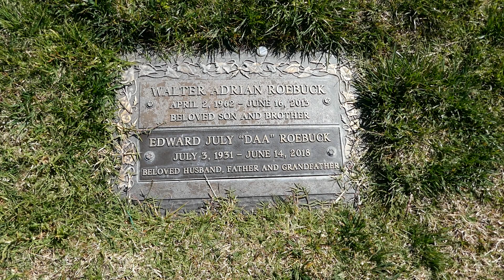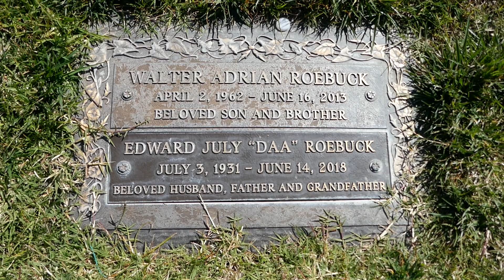MLB Baseball Player Ed Roebuck Grave Forest Lawn Long Beach LA California USA March 2, 2023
MLB Major League Baseball Player Ed Roebuck Grave Forest Lawn Long Beach LA California USA March 2, 2023.
Major League Baseball Player. He was a pitcher for the Brooklyn/Los Angeles Dodgers, Washington Senators, and the Philadelphia Phillies during a eleven year career (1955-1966). Born Edward Jack Roebuck, he made his major league debut in 1955 with the Brooklyn Dodgers and pitched for them for seven and half seasons before being traded to the Washington Senators during the 1963 season. While with the Dodgers, he pitched in both the 1955 and 1956 World Series. He spent the 1959 season mostly in the minors while his pitching shoulder was healing from an injury. In 1962, he was instrumental as a relief pitcher in helping the Dodgers gain a first-place tie with their archrival San Francisco Giants and forcing a three-game playoff which the Giants eventually won. He played for the Senators for the rest of the 1963 season and part of the 1964 season before being traded to the Philadelphia Phillies during the 1964 season. He played for the Phillies for two and half years before retiring after the 1966 season. Injuries plagued his last several years in baseball. His career statistics included 52 wins and 31 losses with a 3.35 ERA, 477 strikeouts, and 62 saves. After retiring, he stayed in the sport as a scout for the next four decades.